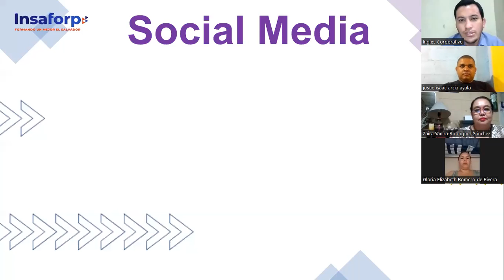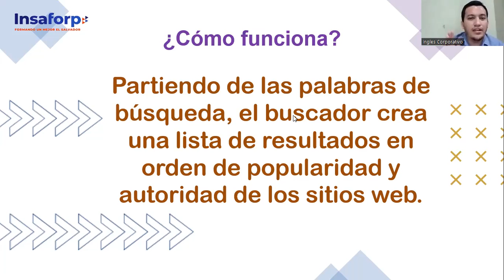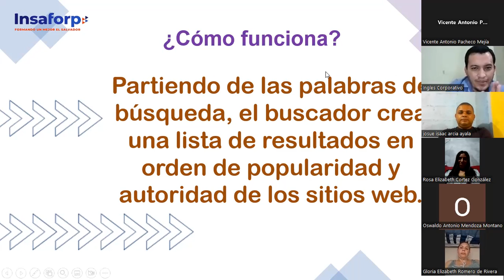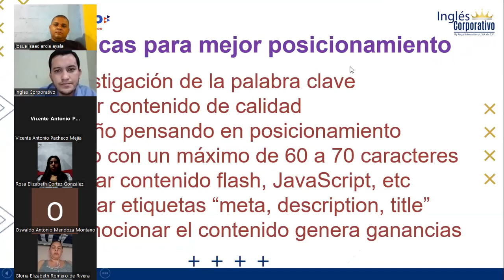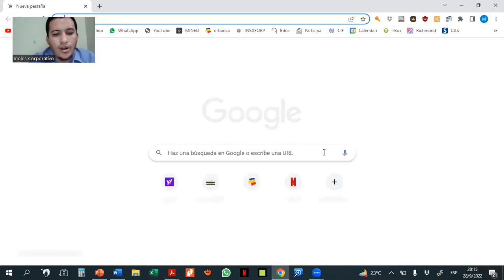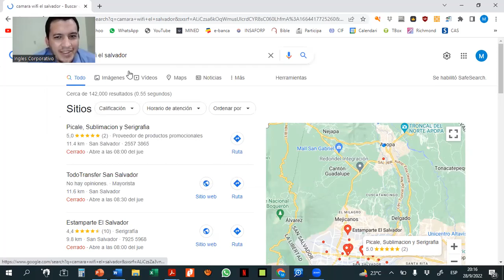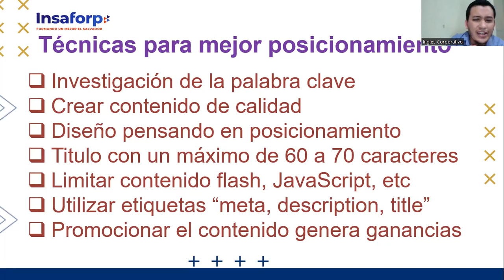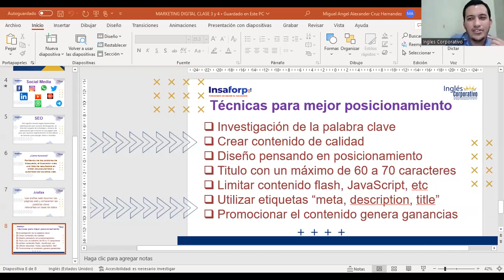Ingles Corporativo- Clase 2- 28-09-2022-Las 4Ps del marketing mix